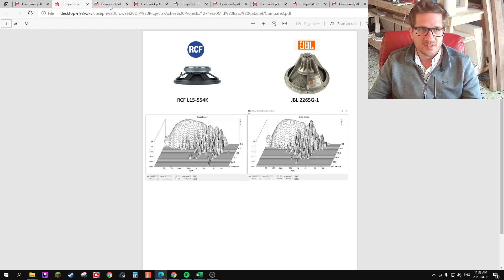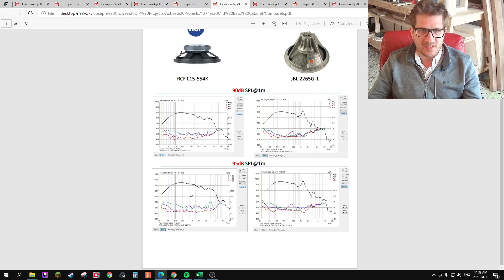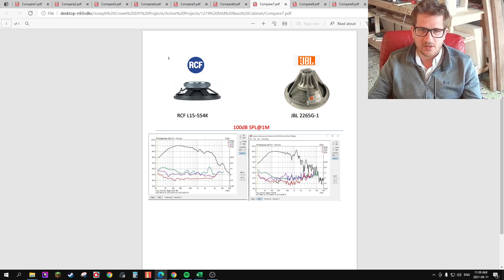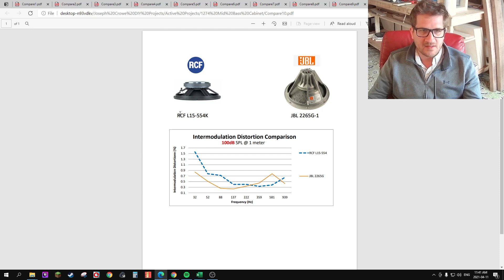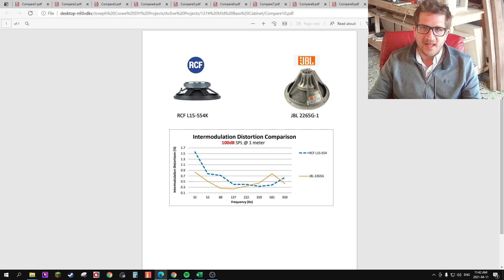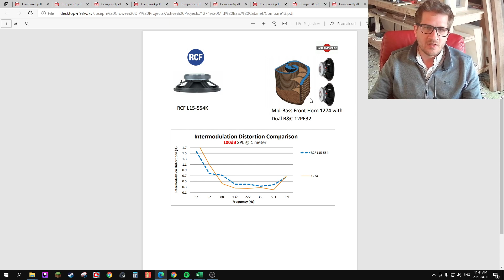JBL Differential Drive Vs Regular Copper Sleeved Motor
In this test I look at JBL's Differential Drive Motor technology.  I compare against a regular 15" driver with a copper cap on the pole piece.   I continue my discussion and review of Intermodulation Distortion as an objective metric.  I then look at how horn loading a mid-bass driver achieves even lower IMD than direct radiating despite using drivers without a copper cap on the pole piece.

Troy Joseph Crowe is a small business located in Canada.  He offers custom audio products such as wood horns and speaker cabinet design.  He provides services to either individuals, small businesses, or start-ups.  All of His designs are available for personal use in the form of 3D CAD files or CNC G-Code.  If using for commercial use then licensing may be required for certain technologies.  Joseph Crowe has a background in Mechanical Engineering Technology with extensive experience in both the Audio Industry and the Automotive Industry.  All design work is done using SolidWorks 3D CAD modeling software.  His focus is on audiophile two-channel music systems for the most accurate sound reproduction.  Joseph Crowe follows a very methodical design process. Using acoustical and electrical measurement, along with various computer simulations, he can achieve designs that meet or exceed the original performance